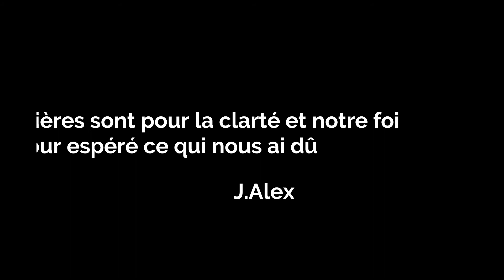Tiers monde Hexley Pop égérie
Parlons de ceux qui traverse, non pas souvent pour fuir, mais comme tout le monde nous aimerions avoir le droit. Droit de voyager sans devoir fuir.